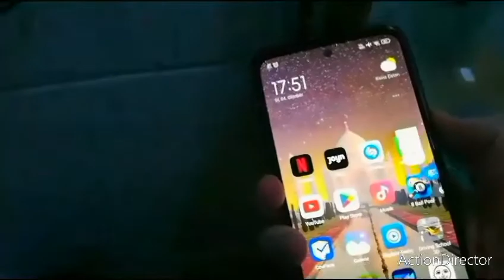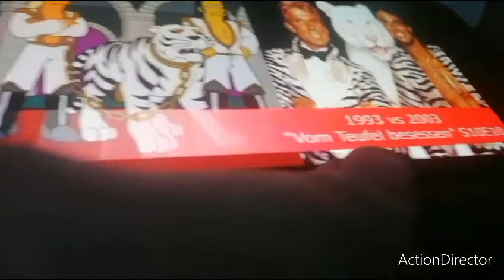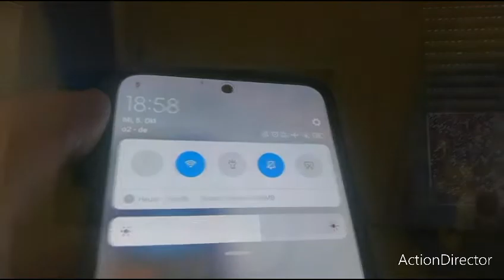Ein freundliches Video von mir